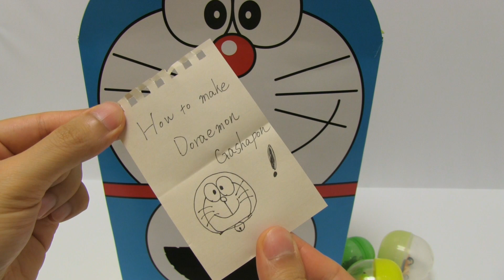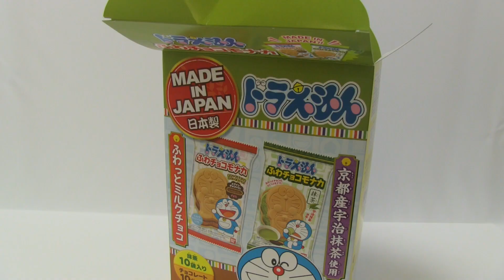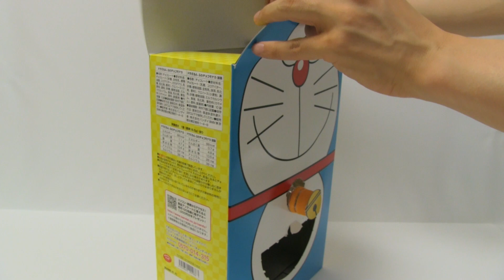DIY Doraemon Gashapon Homemade Gashapon Machine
DIY Doraemon Gashapon. I used the Doraemon Aerated Choco Monaka Special Box for making the Gashapon.
DIY Doraemon House Paper Craft